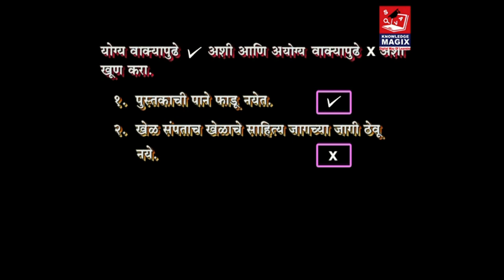CH19 माझी शाळा | इयत्ता तिसरी परिसर अभ्यास भाग 2 | Mazi Shala | Parisar Abhyas 2